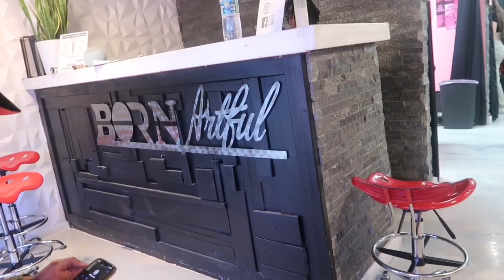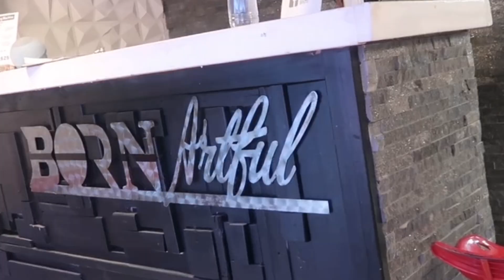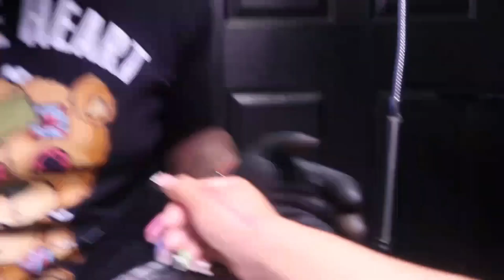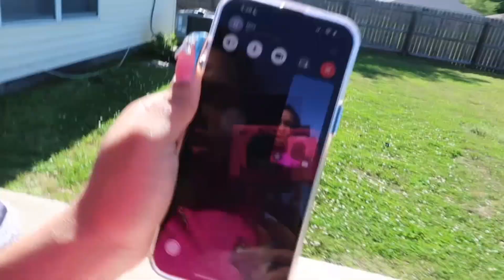VLOG ⭐️ | PREPARE WITH ME FOR ORANGE CRUSH WEEKEND🍊.. hair appt, new tattoo, lash appt , & etc!!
Hey babes! Enjoy This New Vloggy Vlog! 💖

lmk what y’all think in the comments ⭐️

CLICK THE “ 🔔 “ To Be Notified Every Time I Drop A New Video !!!

FAQ :
Age: 18
Where I’m From: Jacksonville Florida
What Camera Do I Use? Canon G7x Mark ii Powershot